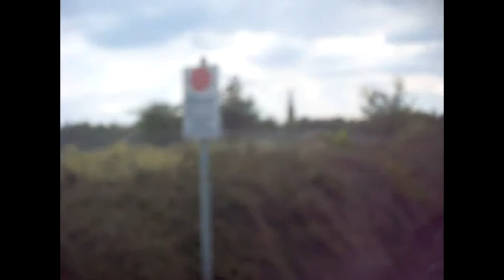Middleton Railway Balm Road Branch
A ride on the preserved industrial railway from Moor Road to Balm Road and back. This unfenced line is only used a few times each year but was pressed into service for the Middleton Railway's model exhibition weekend due to vandalism putting the MR's main running line out of action.